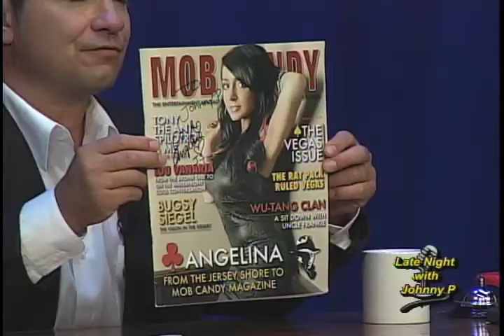Late Night With Johnny P / Nicholas Anthony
Nicholas Anthony performs live on Late Night With Johnny P
also a live inteview after the peformance on Sept 26, 2013.